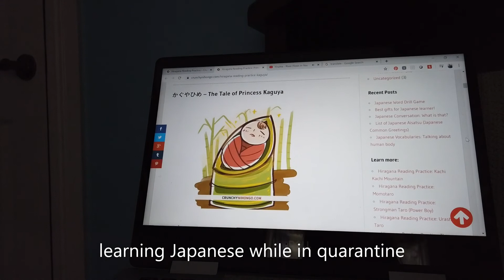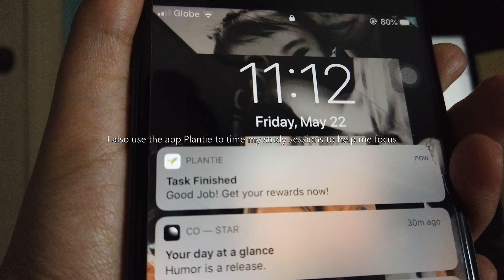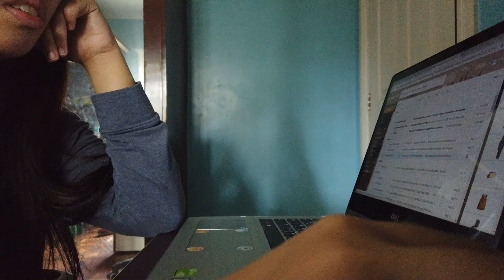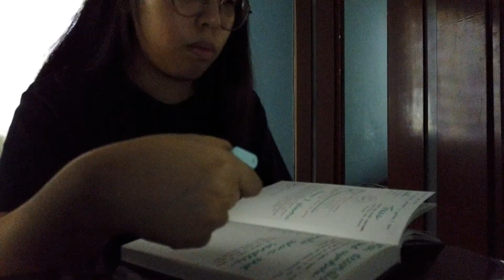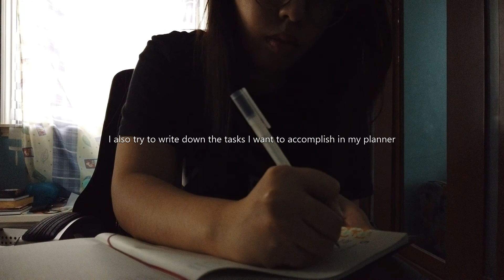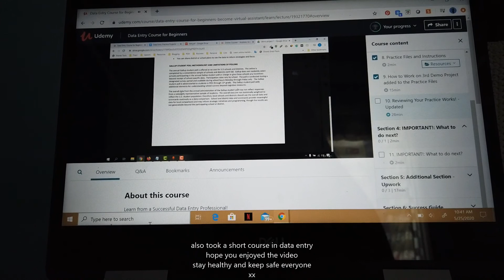Being Productive | Learning Japanese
Hello there!

Just sharing with you lovelies what I've been up to and the apps I use to help me learn a new language which was one of my goals for a very long time. Hope that you enjoy the video and are doing well during this time.